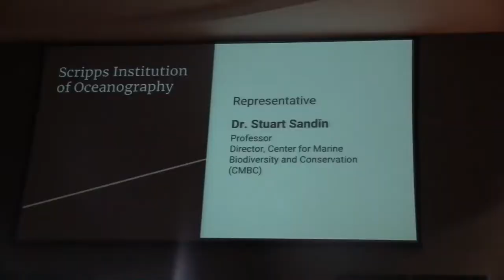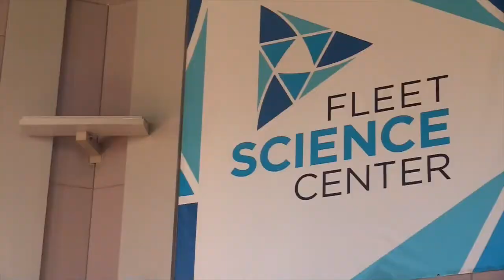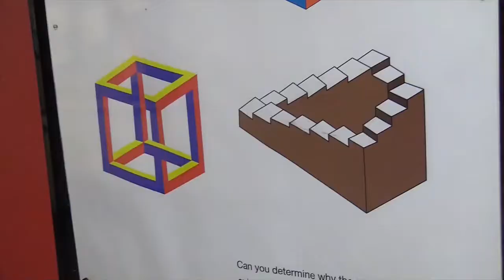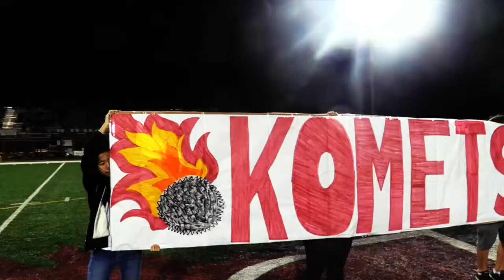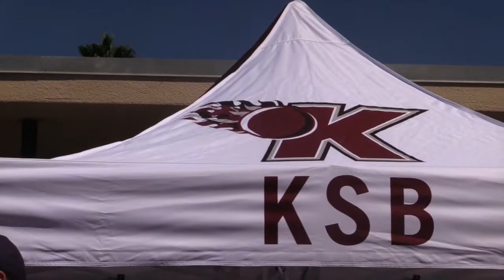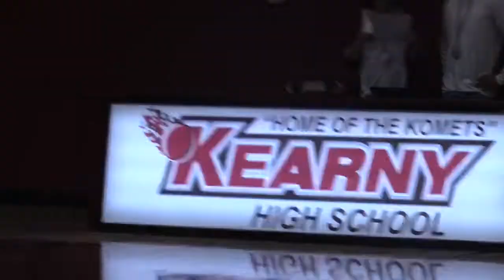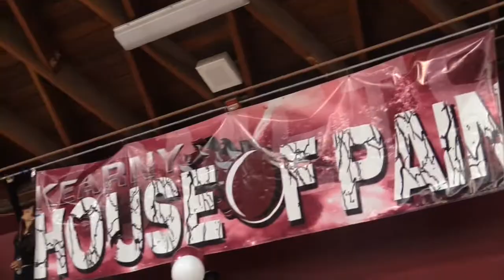(PEP RALLIES) Kearny News Network #2 (2018) w/Heath Rawers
KNN is back again, this time with footage from TWO Pep Rallies, Homecoming 2018, football games, field trips, and the Club Expo! It's a jam-packed episode full of of excitement!

STARRING:
Zander Rice
Heath Rawers